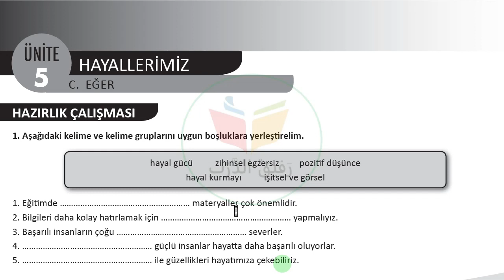تمارين | B1-31 | تركيبات لغوية مهمة